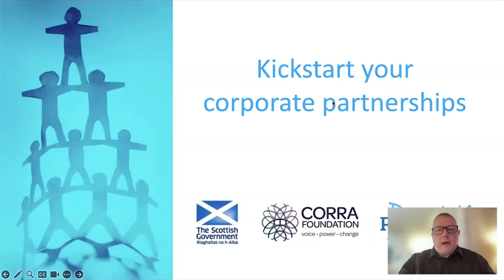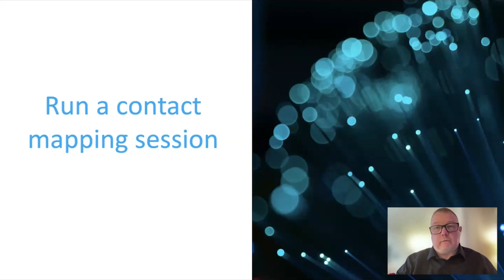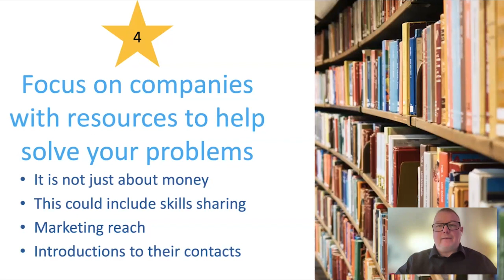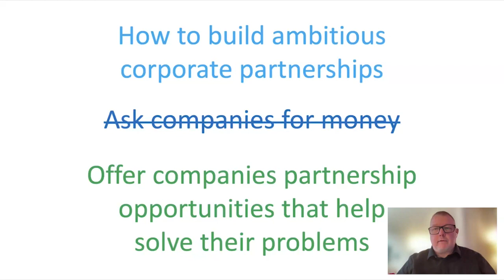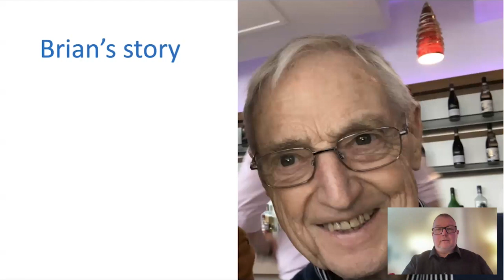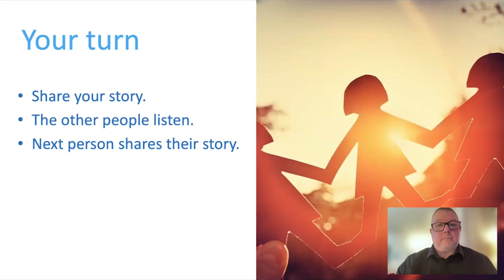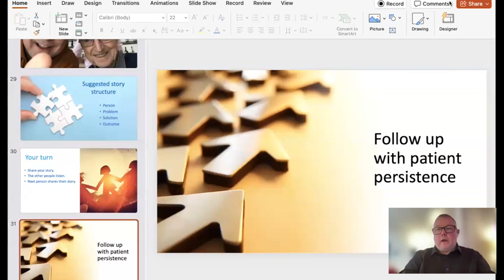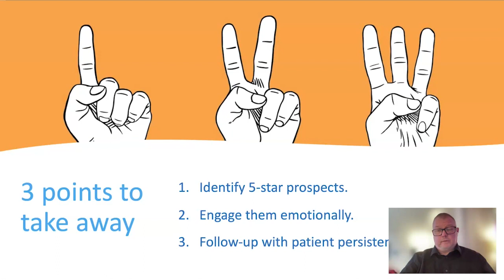Corra Foundation - Kickstart Your Corporate Partnerships with Remarkable Partnerships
Jonathon Andrews, Founder and Managing Director of Remarkable Partnerships delivered a workshop for grantholders in November 2023.

The workshop was titled Kickstart Your Corporate Partnerships and aimed to provide an introduction to some of the key methods that can be employed in developing your Corporate Partnerships plan.

For more information on Jonathon and Remarkable Partnerships, here is their